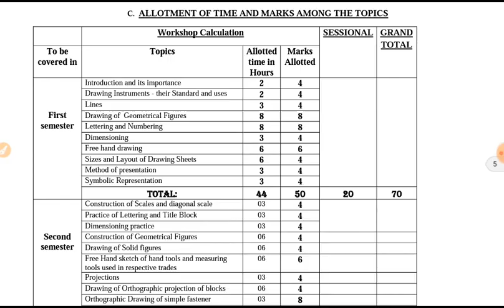Engineering drawing syllabus for alp and tech 2018|engineering drawing ALP का सिलेबस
इस वीडियो मै रेलवे के सिलेबस के अनुसार Engineering drawing का पूरा syllabus details  मै बताया गया है इसके बाद इससे related questions  की सीरीज स्टार्ट की जाएगी